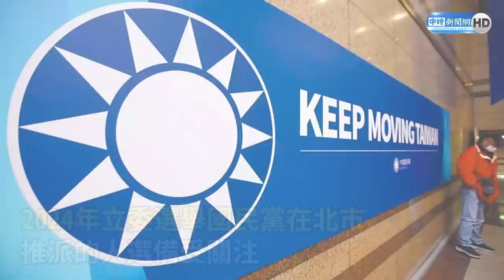【全程字幕】將揭毀滅性相簿！許淑華轟當狗仔又霸凌 徐巧芯再爆「這點」反諷：太玻璃心了@ChinaTimes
【相關新聞】